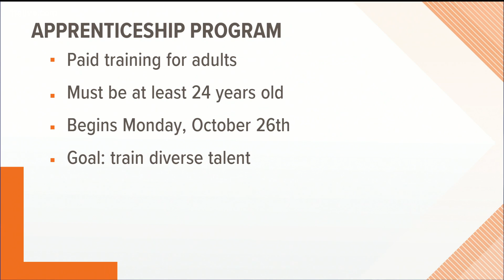'Black Adam' starring The Rock will film in Georgia 2021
The Powder Springs resident announced via Instagram that his upcoming project will film in Georgia.